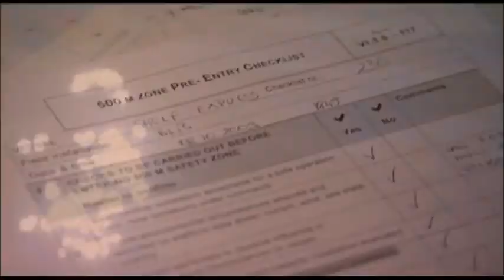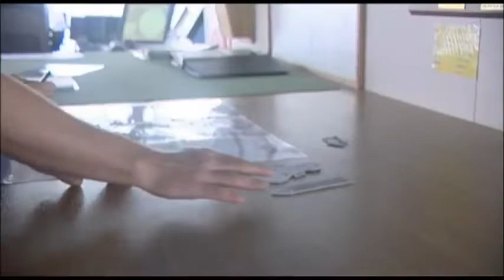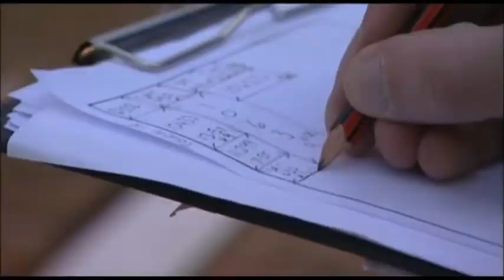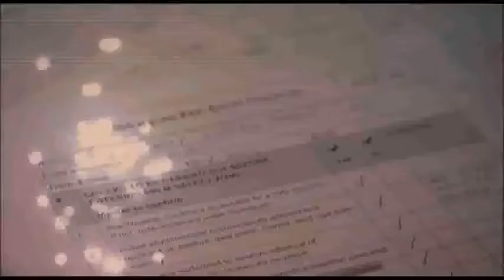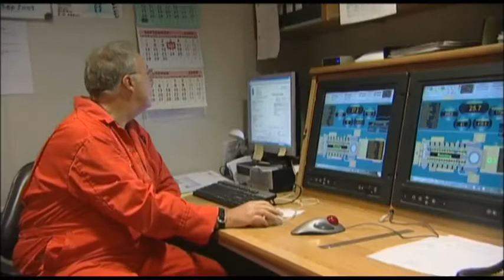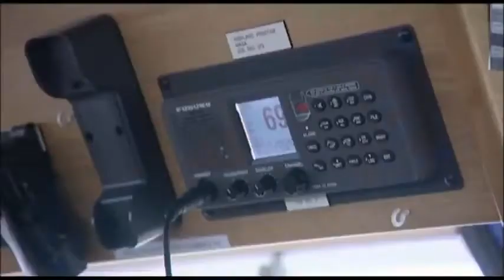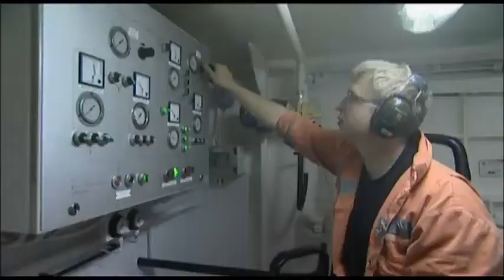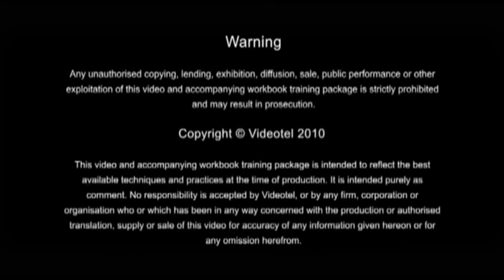Why Offshore Supply Safety is Important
If you're wondering what you need to know about offshore supply safety, then read on! In this video, we'll explain what offshore supply safety is, how it affects you, and what you can do to stay safe.

Offshore supply safety is important because it affects the safety of the people who work in the supply chain, as well as the people who use the products that are produced in the supply chain. By learning about offshore supply safety, you can protect yourself and the people who matter most to you!
In this video, I'm going to talk about offshore supply safety. offshore supply safety is important because it means that the products that you're buying from overseas are safe.If you're thinking about buying something from overseas, make sure that you know about offshore supply safety. This video will give you all the information you need to make an informed decision about where to buy your products!